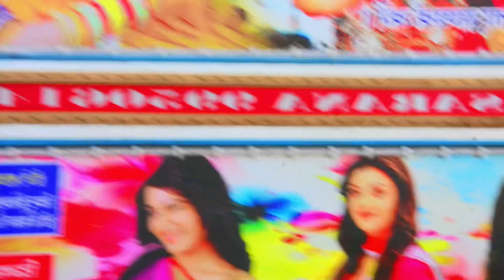बाल बाल बचा डीजे !! Badal M Bijli Bar Bar Chamke Remix !! Aaj Rapat Jaye To Remix !!